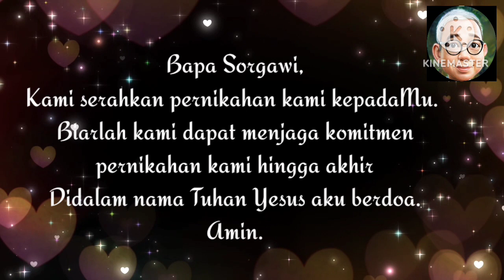SaTe Pagi •• Roller Coaster Pernikahan ••08.02.23√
1 Tawarikh 17 : 27
Kiranya Engkau sekarang berkenan memberkati keluarga hamba-Mu ini, supaya tetap ada di hadapan-Mu untuk selama-lamanya. Sebab apa yang Engkau berkati, ya TUHAN, diberkati untuk selama-lamanya."

1 Korintus 10 : 10
Dan janganlah bersungut-sungut, seperti yang dilakukan oleh beberapa orang dari mereka, sehingga mereka dibinasakan oleh malaikat maut.

Materi:
Buku Renungan
Manna Sorgawi 082017
Singer:Anita Lucas
Channel ID:
UClaOtFFv5RhuCveVrK5ugwA